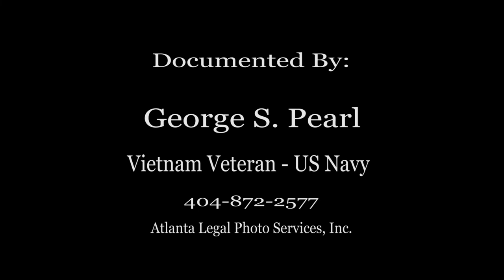AVVBA Presents Gerald Gillis on April 2, 2019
Atlanta Vietnam Veterans Business Association presents Gerald Gills, Vietnam Veteran and Author, on April 2, 2019